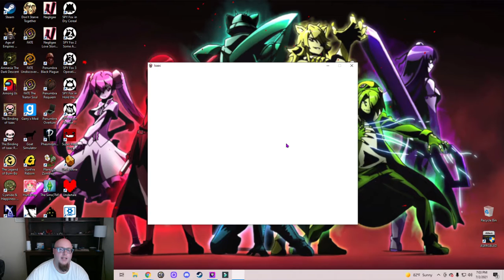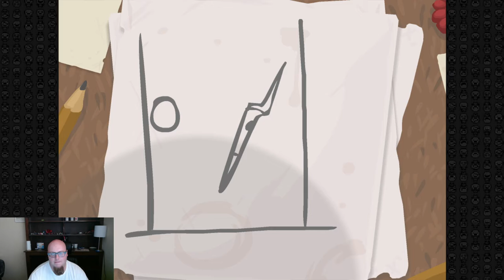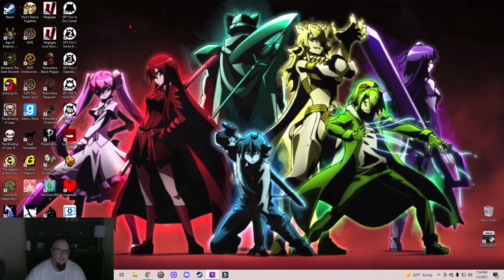binding of isaac ORIGINAL